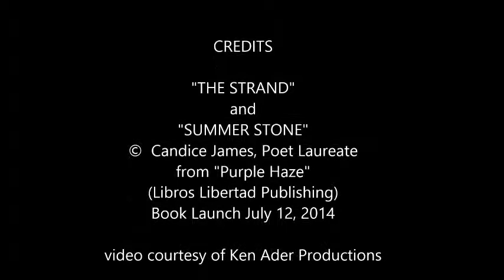"The Strand" and "Summer Stone" © Candice James - Poet Laureate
"Purple Haze" Candice James Book Launch